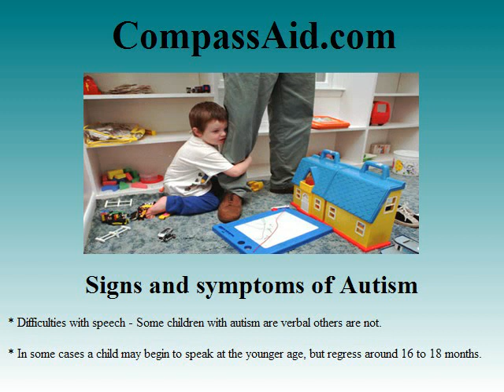ABA Treatment Center Ga - ABA Therapy Center Fl - ABA Treatment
Exceptional Family Member Program
Extended Care Health Option
Military autism
ASD
Autism Spectrum Disorder
non verbal
non verble
socially awkward
socialy awkward
stimming
Social Skills
High Functioning Autism
language development
behavioral development
ABA TREATMENT CENTER GA
ABA THERAPY CENTER GA
atlanta, ga
macon, ga
augusta, ga
savannah, ga
waycross, ga
warner robins, ga
atlanta, georgia
macon, georgia
augusta, georgia
savannah, georgia
waycross, georgia
warner robins, georgia
moody afb
warner robins afb
ABA TREATMENT CENTER FL
ABA THERAPY CENTER FL
jacksonville, fl
tallahasse, fl
orlando, fl
ocala, fl
tampa, fl
miami, fl
daytona, fl
ABA TREATMENT CENTER FLORIDA
ABA THERAPY CENTER FLODIDA
jacksonville, florida
tallahasse, florida
orlando, florida
ocala, florida
tampa, florida
miami, florida
daytona, florida
errorless learning
discrete trial
retts syndrome
retts disorder
rett's syndrome
Behavioral Therapy
Behaviorist
Behavior Analyst
Behavioral Analyst
Behavior Health
In Home Therapy
Behavior Tutor
Behavioral Tutor
In Home Behavior Therapy
Out Patient Behavioral Therapy
Out Patient Services
Behavior Analysis
PDD NOS
Pervasive Developmental Delayed
PDD
Pervasive Developmental Delayed Not Otherwise Specified
Savant
Autistic
Autism Services
Aspbergers
asbergers
asburgers
assburgers
ABA
Applied Behavior Analysis
Applied Behavioral Analysis
Autism Demo
Autism Therapy
Autism therepy